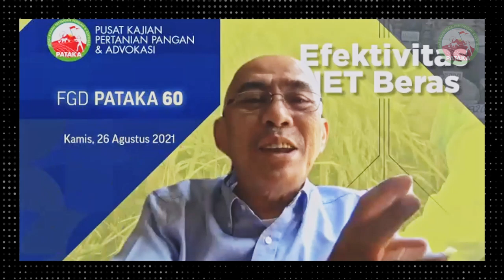Faisal Basri: BERAS BERBEDA KUALITAS, Gula Satu Kualitas!! | Faisal Basri (Ekonom Univ. Indonesia)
Faisal menyampaikan bahwa pasar tidak boleh dibelenggu, tapi diatur bukan bebas namun pengaturan itu berlaku secara internal. Namun pemerintah tidak melaksakan perannya sendiri tidak mau keluar ongkos untuk stabilisasi harga namun tidak ada satupun item subsidi stabilisasi harga di APBN. Sehingga mirip dengan...

Video ini diambil pada acara webinar FGD PATAKA 62, dengan tema "EFEKTIVITAS HET BERAS".

Acara dilaksanakan pada Kamis, 26 Agustus 2021.

TELEPON:
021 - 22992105